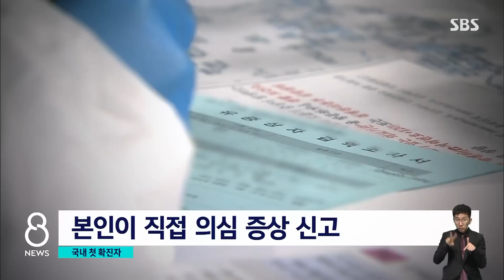국내도 원숭이두창 뚫렸다…"첫 확진자, 독일서 입국" / SBS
세계 곳곳으로 번지고 있는 원숭이두창 환자가 우리나라에서도 처음으로 나왔습니다. 확진자는 어제(21일) 독일에서 들어온 뒤 스스로 의심 증상이 있다고 신고했고, 검사를 받은 이후 현재 병원에서 격리 치료를 받고 있습니다. 방역 당국은 아직까지는 밀접 접촉자는 없는 것으로 파악됐다며 확진자와 비행기에서 가까이 있었던 사람들의 건강 상태를 확인하고 있다고 밝혔습니다.
오늘 첫 소식, 유승현 의학 기자가 전해드리겠습니다.